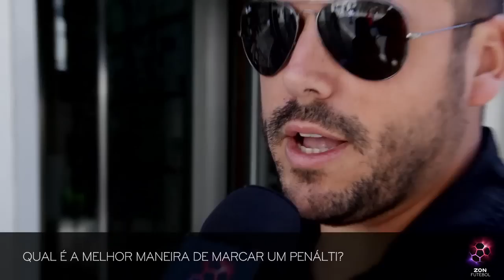Qual é a melhor forma de marcar um penálti? | ZON Futebol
Será que os adeptos portugueses sabem como faturar na marca dos 11 metros? Fomos à rua saber.